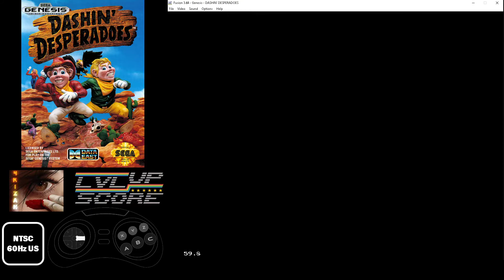HIGHSCORE - Dashin' Desperadoes - Megadrive 90850pts (Normal)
Game : Dashin' Desperadoes
Platform : Megadrive / Genesis
Version : US
Frames : NTSC 60hz / 30fps
Emulation : Fusion 3.64
Controller : Retrobit 6Button Pad

Score : 90,850pts (Normal - World 2 / Stage 3)

Another fun game but maybe become stressful quickly because of enemy who will try to be bad and make you fail for few meters...
The screen is split in 2 parts. Up is you and Down is the CPU enemy.

Scoring tips :
- Collect the hidden items for get bonuses points.
- The timer bonus isn't so important because that's better to survive first !